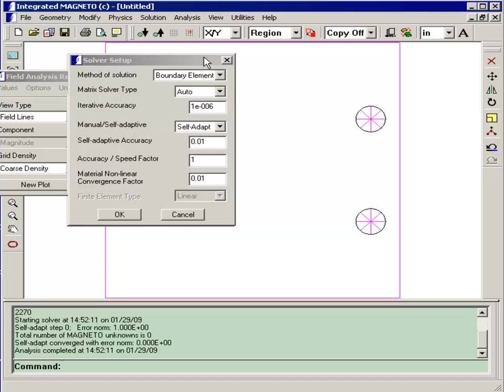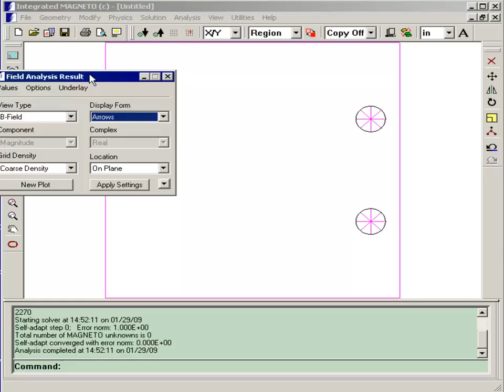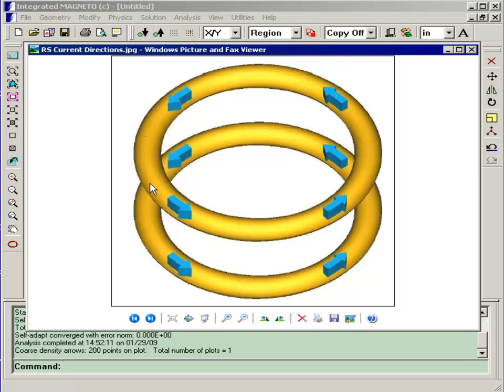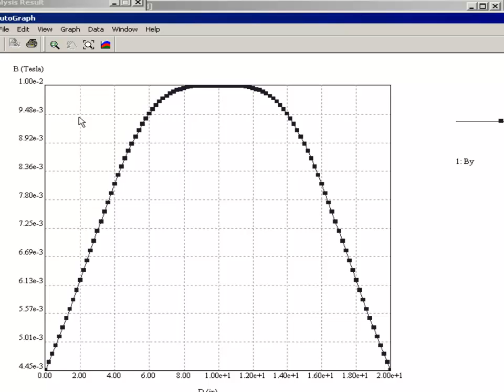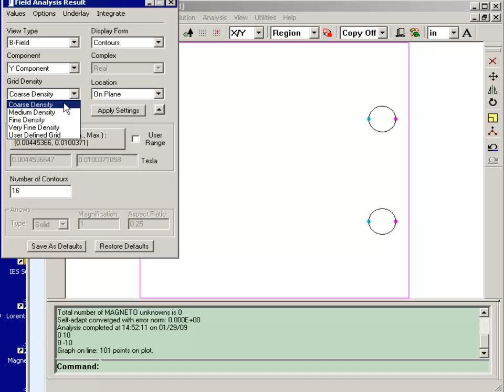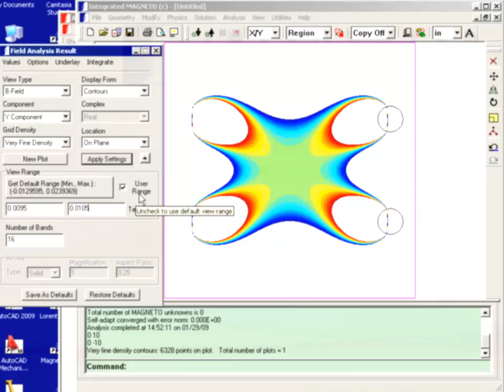MAGNETO - Helmholtz Coil - Solving and Analyzing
Solving the Helmholtz Coil model with Boundary element method (BEM) and analyzing field results in MAGNETO simulation software. If you are interested in electromagnetic simulation, you can also check out other videos